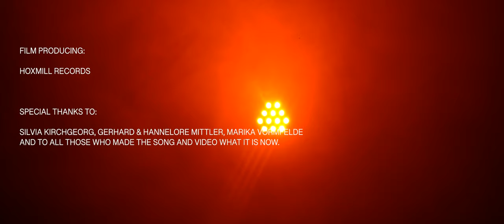EGO - CHIIARA (Official Video)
MUSIC

ARTIST:

CHIIARA

LABEL:

HOXMILL RECORDS GBR (LC 96819)

PRODUCING:

JULEZ (JULIEN PACEWSKI)
CHIARA KIRCHGEORG
VOLKER KIRCHGEORG

MIX:
JULEZ (JULIEN PACEWSKI)

MASTER:
VOLKER KIRCHGEORG

MUSIC / SONGWRITER / LYRICS:

CHIARA KIRCHGEORG

LYRICS PROOFREADING:

MARIKA VORMFELDE

ARRANGEMENT:

CHIARA KIRCHGEORG
JULIEN PACEWSKI
PASCAL LISSY
VOLKER KIRCHGEORG

STUDIO MUSICIANS:

DRUMS:
PASCAL LISSY

SYNTH:
JULIEN PACEWSKI

PIANO & VOCALS:
CHIARA KIRCHGEORG

 DIRECTED BY:

HOXMILL RECORDS

TECHNIK:

HOXMILL RECORDS

LIGHT:

HOXMILL RECORDS

FILM PRODUCING:

HOXMILL RECORDS

SPECIAL THANKS TO:

SILVIA KIRCHGEORG, GERHARD & HANNELORE MITTLER, MARIKA VORMFELDE
AND TO ALL THOSE WHO MADE THE SONG AND VIDEO WHAT IT IS NOW.